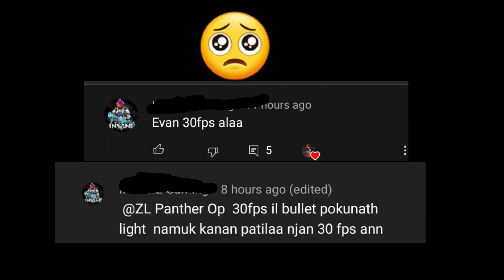🐈 നമ്മുടെ Spy കുട്ടന്റെ Sensitivity 30 FPS കാരൻ Hacker ആയ നിമിഷം | SAMSUNG A30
📱 DEVICE : SAMSUNG A30
🎮 FPS : 30
🕹 Control : 4 FINGER + Gyro
📽 EDITOR : KineMaster
♦Recorder : SAMSUNG Inbuilt

Inspiration@JONATHAN

30 fps monster player
low end device reach conqueror
low end device conqueror player
low end device journey
low end device bgmi gameplay
low end device bgmi pro player
low end device bgmi sensitivity
low end device bgmi tips
low end device vs high end device pubg mobile

@JONATHAN GAMING  @Kaztro GAMING  @ZL Panther Op  @MortaL